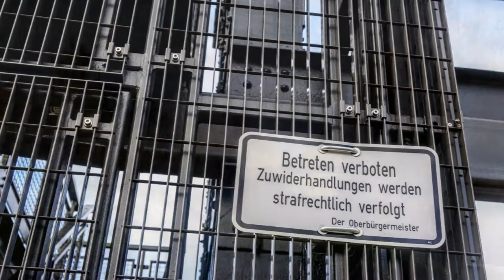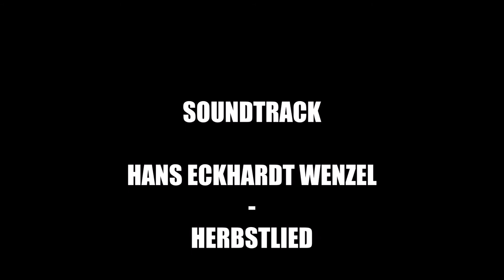ORTSBEGEHUNG HANS KÖSTER SCHACHT IV - 2. NOVEMBER 2021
DIE BÜRGERINITIATIVE  " WIR IN WATTENSCHEID - SCHACHT IV "
Nichts hat sich getan.
Groß angekündigt waren :
1. Die Firma Knappmann arbeitet die Oberfläche bis zum 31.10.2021 nach.
KEIN ERGEBNIS
2. Die Druckerei wird angemahnt ihren Grünstreifen zu lichten und vom alten Schnittgut  zu befreien.
KEIN ERGEBNIS. aber es kam noch besser., denn nun wird das Schnittgut direkt an die Grenze des 2. Parkplatzes, der einem Feuchtbiotop gleicht, und der an den Bürgerplatz grenzt , mit Schubkarren verteilt.
3. Die Absicherung des Käfigs.
Lediglich ein neues Schloss wurde eingebaut.
Somit kann das Fördergerüst weiterhin munter leicht durch Überklettern des Käfigs bestiegen werden.
Einige der Lochbleche der unteren Balkone weisen bereits Schäden durch Tritte auf.
3. Der untere Rahmen des Fördergerüstes rostet bereits wieder, da das Wasser nicht in die Drainage fließen kann, denn die  ist mit abgeschwemmten Dolomit , dem Oberflächenmaterial, zugesetzt.
4. Der Catering Container bietet weder am Tresen , noch bei den Toiletten Barrierefreiheit.
Es wurde gesagt, dass das provisorisch sei. Schauen wir mal.
Des Weiteren wurde er über der Ziegelfläche aufgesetzt, obwohl hinter dem Container noch genügend Platz ist, um in korrekt direkt an die Kante der Ziegelfläche zu setzen.
Zitat im Workshop :
Die strukturgebenden Elemente wie der Hauptweg, die Ziegelfläche, die Treppe, die Bühne und die Boulebahn dürfen nur bei genehmigten Veranstaltungen temporär überbaut werden.
Ebenso verhält es sich mit zusätzlicher Beleuchtung des Fördergerüstes.
Insbesondere die sich erhöhende Lücke zwischen Container und abfallendem Gelände in Richtung des Hauptweges mit der Kanalisation des Platzes ist auffällig.
Schauen wir auch hier einmal.
5. Die versprochene Anbindung an das Radwegesystem durch eine adäquate Beschilderung.
NICHTS ist passiert.
Insgesamt gesehen sind seit dem 30. Juni, dem Tag der Übergabe an die Öffentlichkeit, viele Versprechungen gemacht worden, von denen nahezu keine einzige gehalten wurde.
Es sollte doch den zuständigen Ämtern und BO Marketing in 4 Monaten  eigentlich gelungen sein, Abhilfe zu schaffen.
Viele Mitglieder der Bürgerinitiative fragen sich mittlerweile, ob das Inkompetenz oder Absicht ist.
Da nun die kalte Jahreszeit anbricht und die Tage kürzer werden, gehen wir davon aus, dass sich in 2021 nichts mehr tut.
Das erzeugt Unmut, aber auch eine gewisse Art der Neugier in Bezug auf das weitere Vorgehen der zuständigen Ämter und Personen.
Glück Auf vom Hans Köster Schacht IV der ehemaligen Großzeche Holland in Wattenscheid und Gelsenkirchen-Ückendorf.